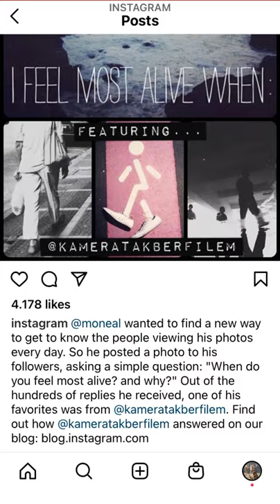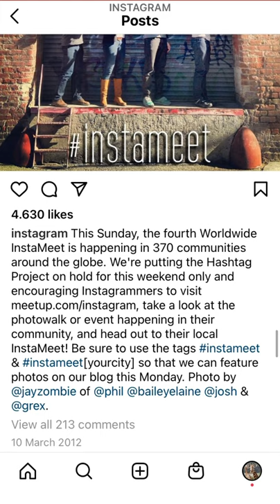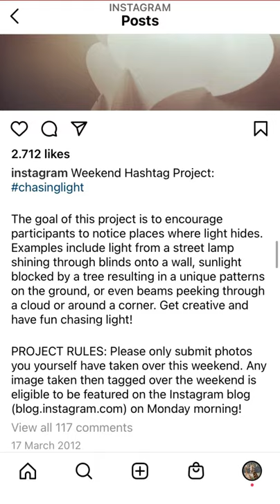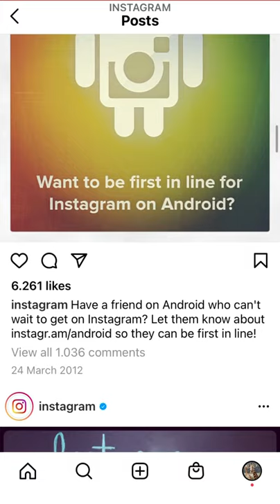Instagram page The first post